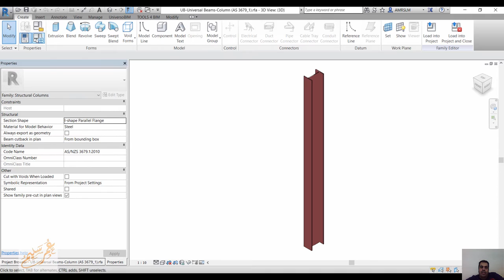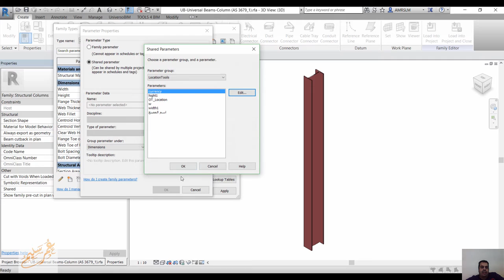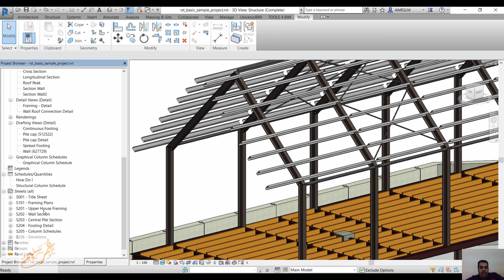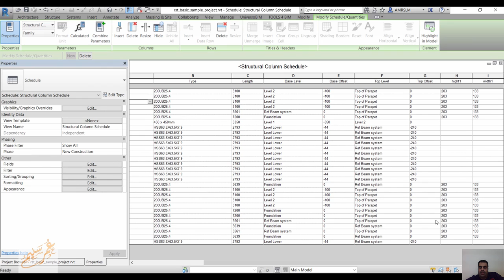convert family parameter to shared paramer